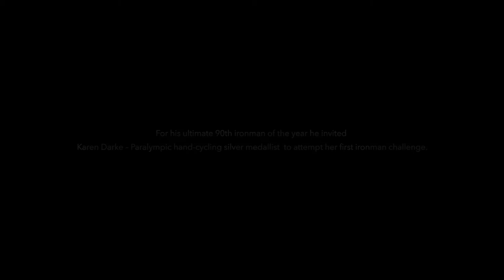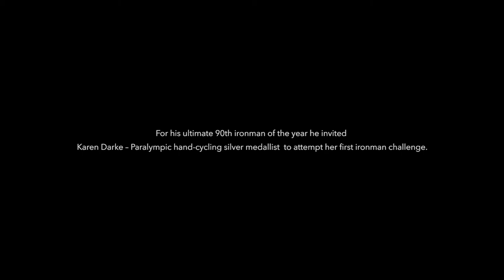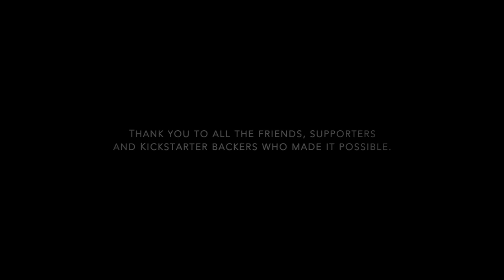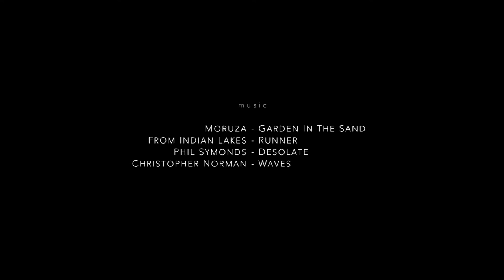IMPOSSIBLE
A documentary about overcoming challenges that seem 'impossible'.
The film examines how we psychologically tackle apparently insurmountable challenges through the eyes of some of Britain’s most renowned adventurers and athletes. Karen Darke provides the backdrop to the film as she tackles an ironman challenge alongside Guiness record-breaking Spanish athlete Jose Manuel for his 90th ironman in a year. This is punctuated with interviews and insights about motivation and resilience to keep going towards far-reaching goals, with the World’s Greatest Living Explorer Ranulph Fiennes, multiple World Ironman Champion Chrissie Wellington, founder of Climbers Against Cancer, John Ellison and renown Sport Psychiatrist Prof Steve Peters.